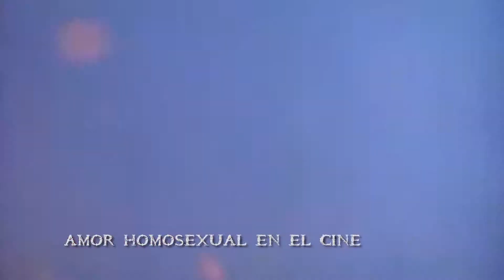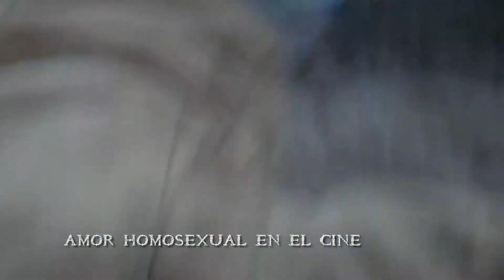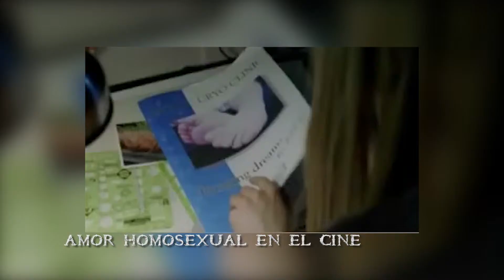TIEMPOS DE CINE | Marilyn Monroe (Bloque 4)